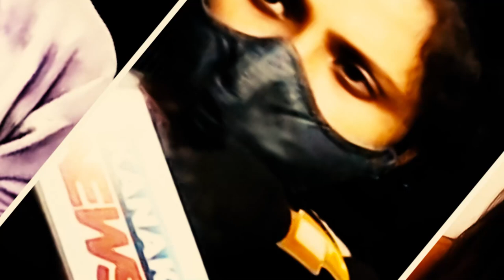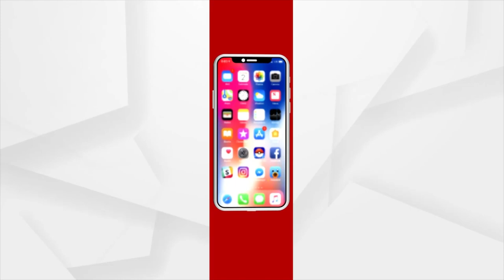ଦିନକୁ ଦିନ ନୂଆ ମୋଡ଼ ନେବାରେ ଲାଗିଛି ବାବୁଶାନ-ତୃପ୍ତି-ପ୍ରକୃତି କଳି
ଦିନକୁ ଦିନ ନୂଆ ମୋଡ଼ ନେବାରେ ଲାଗିଛି ବାବୁଶାନ-ତୃପ୍ତି-ପ୍ରକୃତି କଳି। ଘଟଣାର ୩ ଦିନ ପରେ ବି ବାବୁଶାନ ଓଡ଼ିଶା ଫେରି ନ ଥିବା ବେଳେ ଘରକୁ ଫେରିଛନ୍ତି ପ୍ରକୃତି ମିଶ୍ର । ପ୍ରକୃତି ଚେନ୍ନାଇରୁ ଫେରିବା ପରେ ଖାରବେଳନଗର ଥାନା ପୁଲିସ୍‌ ତାଙ୍କୁ ପଚରାଉଚରା କରିଛି